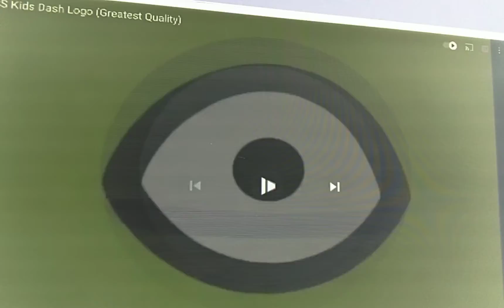April 13, 2021